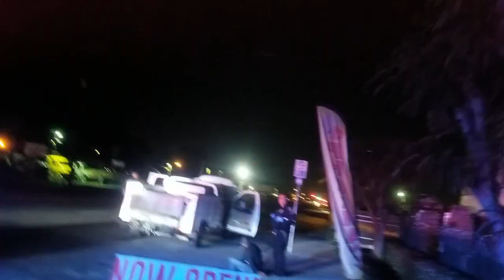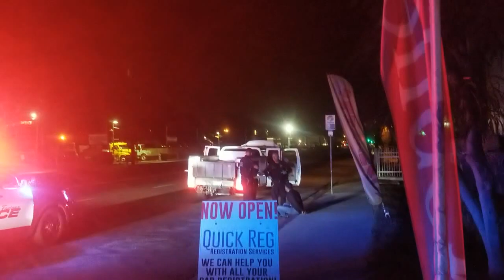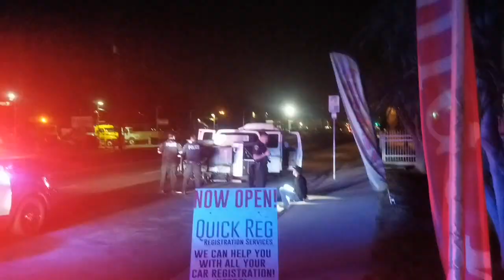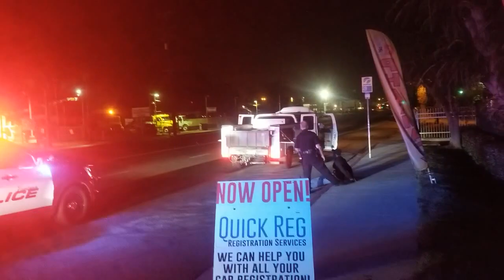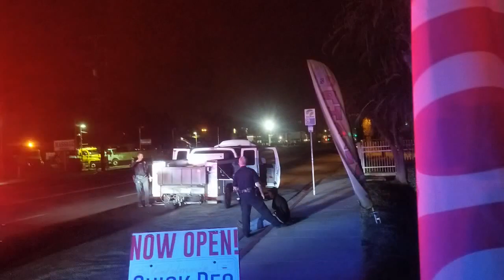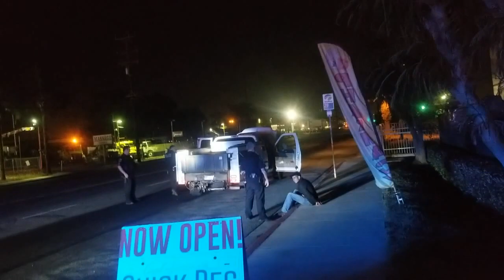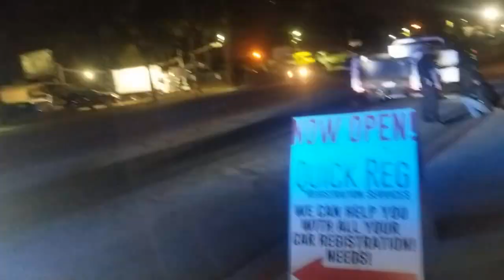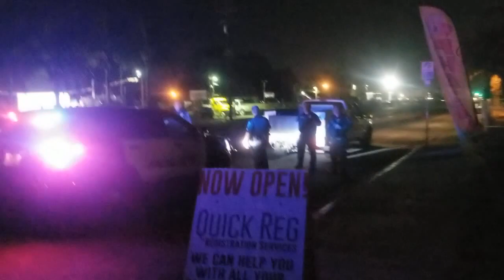Worktruck Driver Arrested by Fontana Police